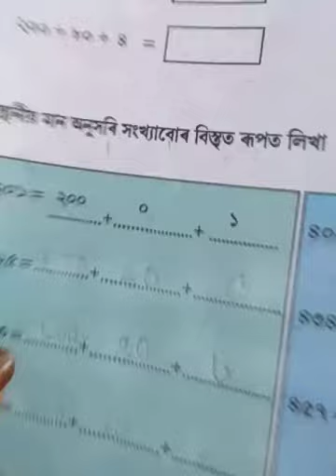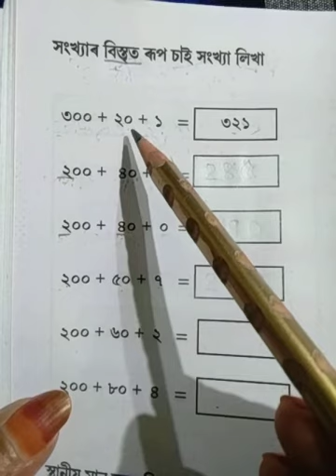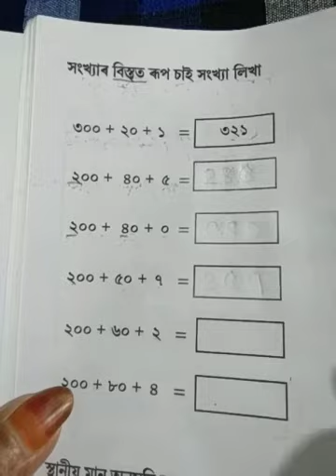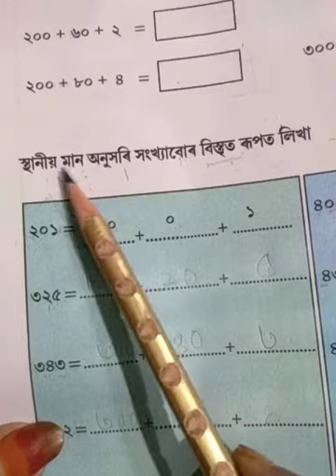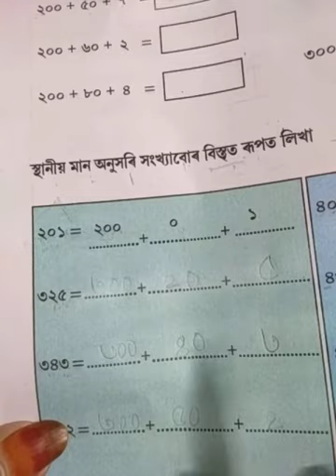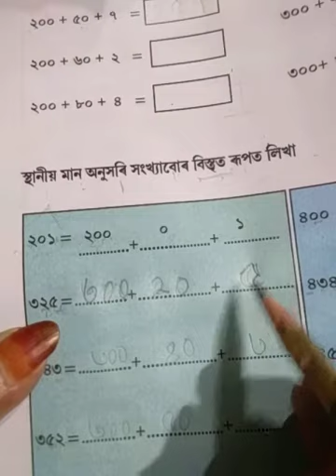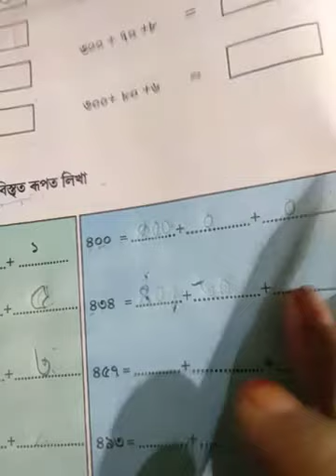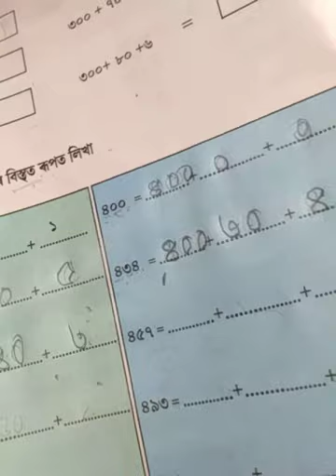গণিত-- সংখ্যাৰ বিস্তৃত ৰূপ -- ৩য় শ্ৰেণী।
বিস্তৃত ৰূপ চাই সংখ্যা লিখা ।